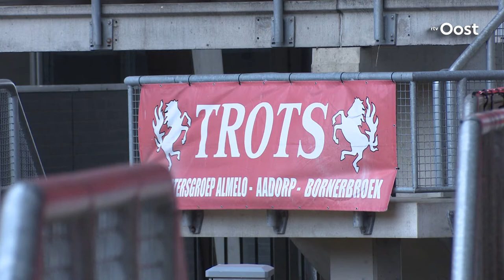Ledenvereniging FC Twente'65 aan KNVB: houd rekening met wat club en achterban nog aankunnen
Hou met de maatregelen voor FC Twente rekening met wat de club en de supporters nog aankunnen. Dat vraagt Ledenvereniging FC Twente '65 (Twente Verenigt!) in een brief aan de KNVB. Als de bond de club harde maatregelen oplegt naar aanleiding van de onregelmatigheden van de afgelopen jaren, zou dat het einde van de club kunnen betekenen.